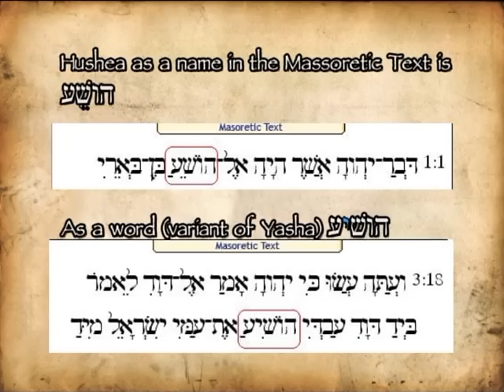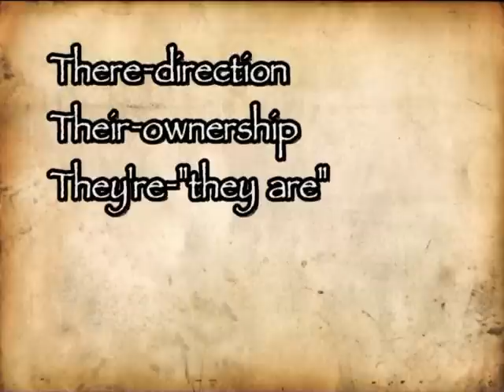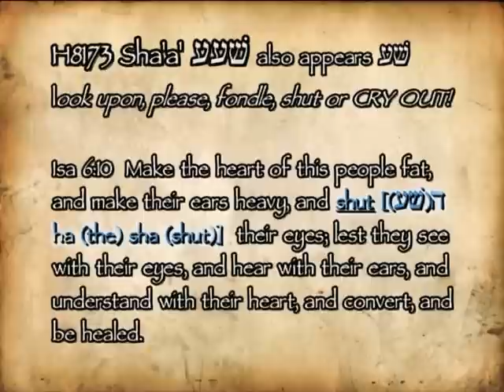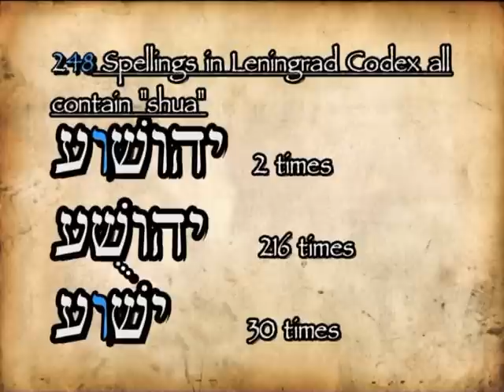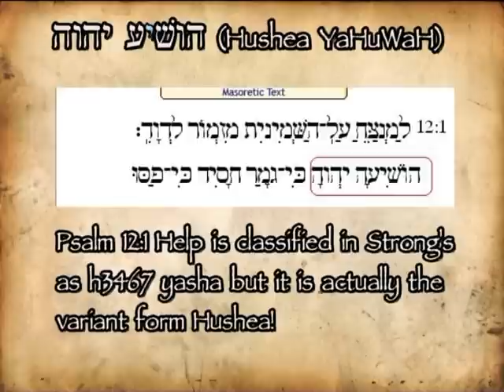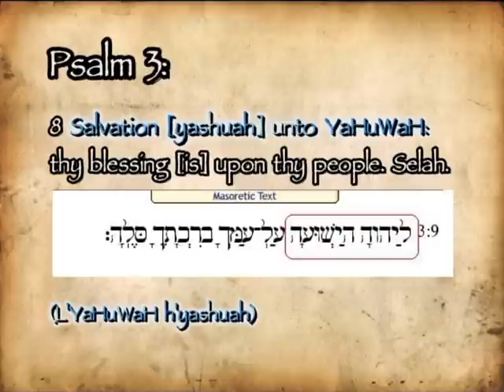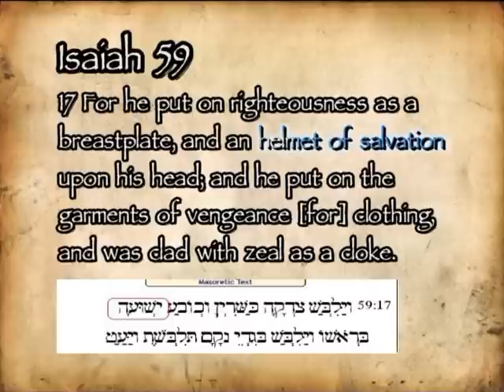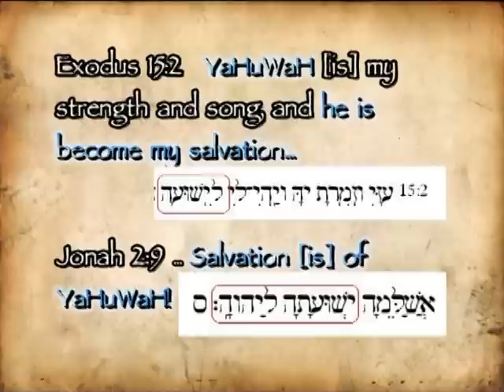"What is His Son's Name?" A closer look at the name יהושוע [Yahushua] 6of9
This video is designed not to attack but to inform concerning the true name of the Son of YaHuWaH.  In this video I will explain the etmology of the name of Yahushua.  I will explain the meaning of the name and the letters, I also explain the pronounciation and why it cannot be : Yahshua, Yeshua, Y'shua, Yehoshua, Yahusha, etc.  Please take the time to review the information provided and to pray to the Father YaHuWaH concerning his Son's name.